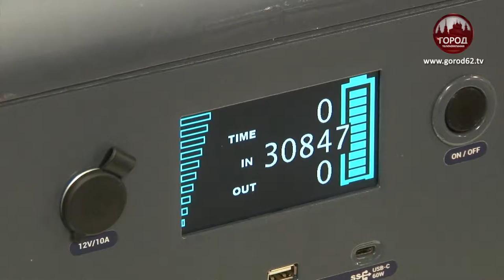НА ПУТИ К ТЕХНОПАРКУ